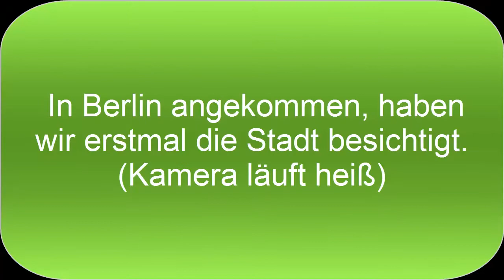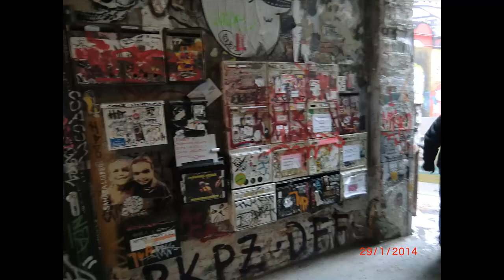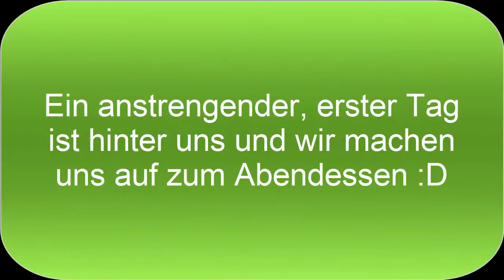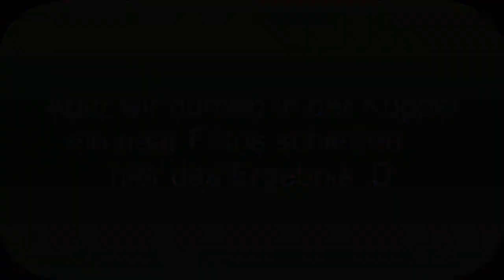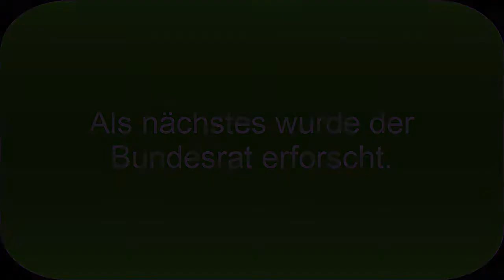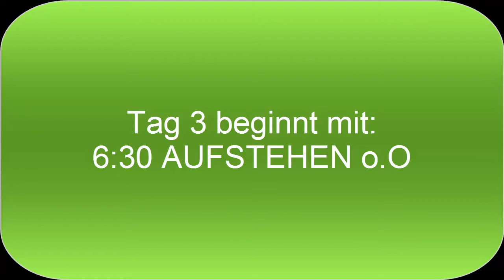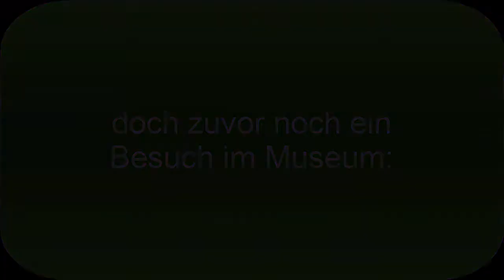"Berlin, Berlin, wir fahren nach Berlin" // JaBacKLP On Tour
BESCHREIBUNG AUFKLAPPEN

So meine lieben Freunde, heute mal ein kleines "Let's Show" von Berlin.
Wir waren von Mittwoch bis Samstag dieHauptstadt unsicher machen und hier bekommt ihr einen kleinen Eingeschmack davon :D

--- Team JaBacKLP ---

!! FOLGT !!

Besucht doch auch unseren eigenen Minecraft Server:
IP: mc-infinity.de